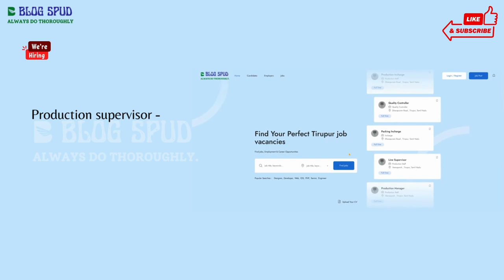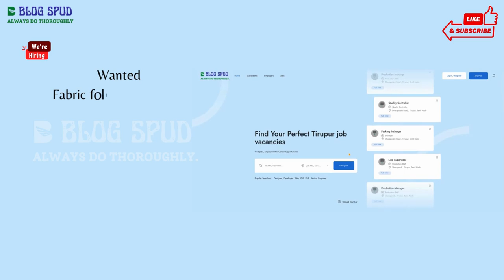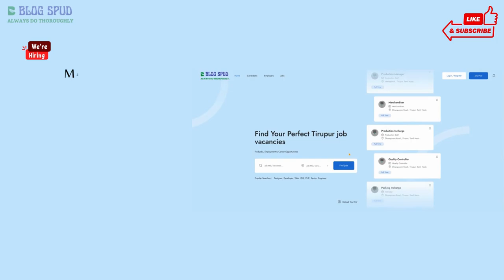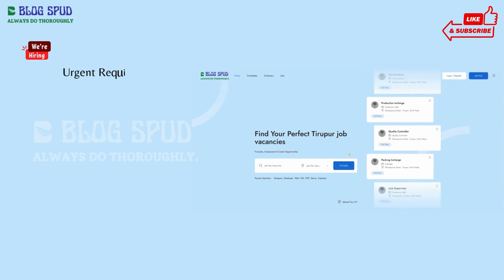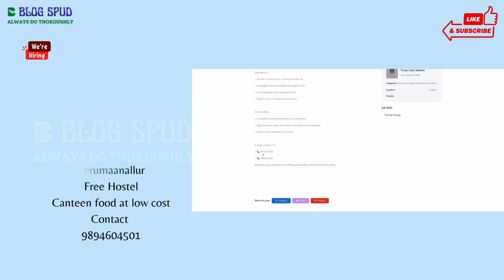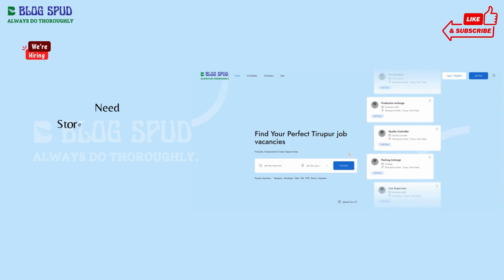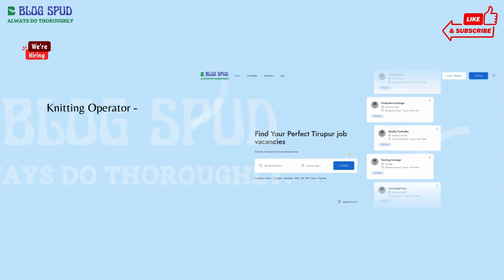?latest Jobs In Tirupur Jobs In Tirupur Video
In order to discover more about latest jobs in tirupur please check out

The video is all about latest jobs in tirupur information but also try to cover the following subject:
-jobs in tirupur
-jobs and vacancies in tirupur
-tirupur export company job vacancy

Youtube is the very best website to go when searching for videos about latest jobs in tirupur.
Latest jobs in tirupur is obviously something that interests you and other individuals so I made this video .

Have I answered all of your questions about latest jobs in tirupur?
People who searched for jobs in tirupur likewise searched for jobs and vacancies in tirupur.